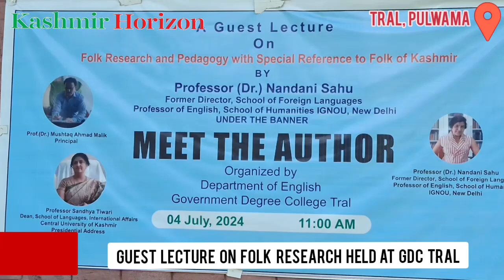Guest Lecture on Folk Research & Pedagogy held at GDC Tral